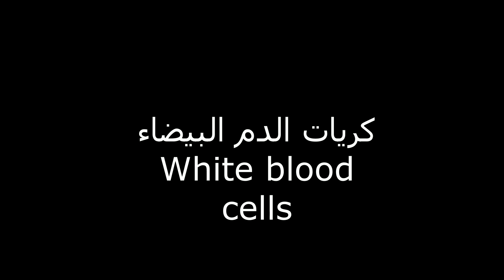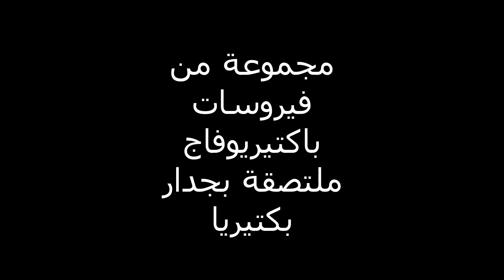أشكال الكائنات المجهرية تحت المجهر